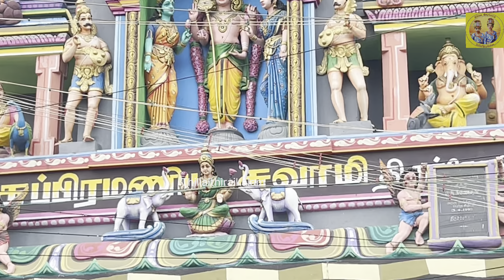திருசெந்தூரில் அலகு குத்தி ஆட்டம் போட்டவர்thiruchandur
Godmurugan